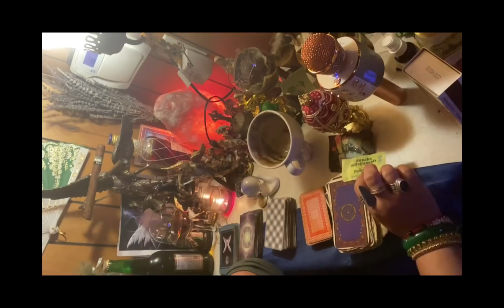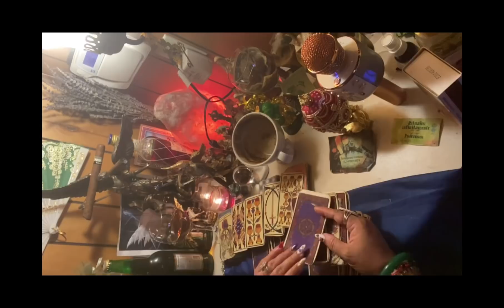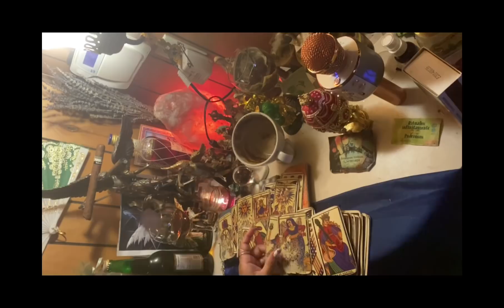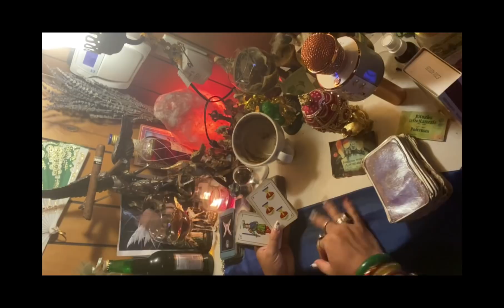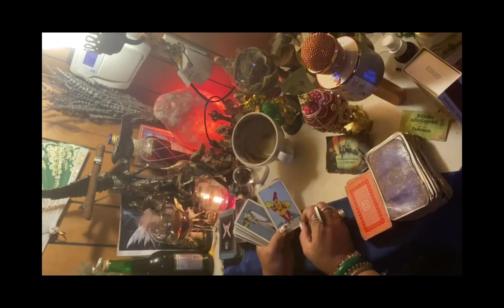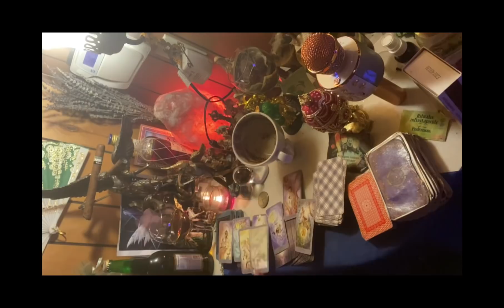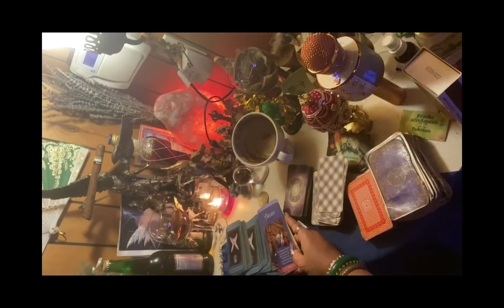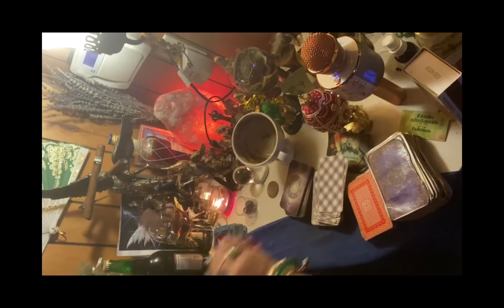Libra ♎️ lectura del café ☕️ +🔮 7-13 dic conoces a alguien muy especial que te cambia la vida 😍